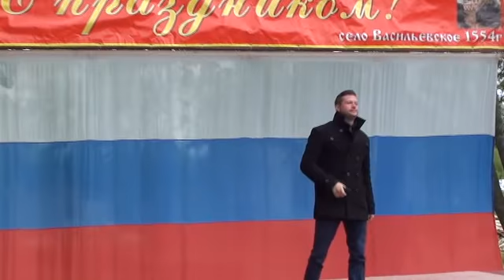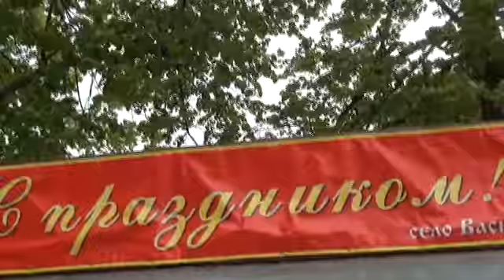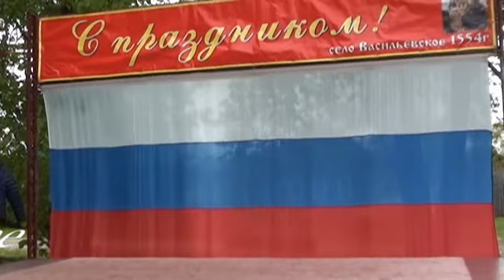Концерт солистки государственной филармонии Т Скворцовой и лауреата областных конкурсов А.Ушакова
Концерт солистки Ивановской государственной филармонии Т.Скворцовой и лауреата областных конкурсов А.Ушакова на празднике села Васильевское Шуйского района Ивановской области 3.06.17 года.